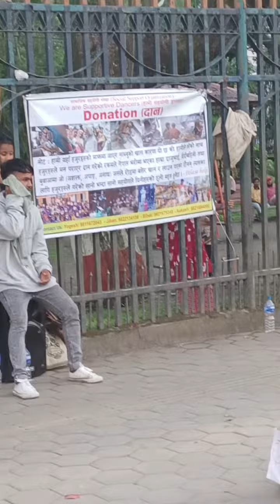Dance at ratna park in song of bom diggy bom diggy bom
Special Thanks
Shan Aziz
Himanshu khushuwaha
Dancers
The public
The Supports

Camera Done By :- Shan Aziz
Song :- Bom diggy diggy
Movie name :- Sony ki Titu ki Sweety
Composed by :- Zack Night Jasmin Walia